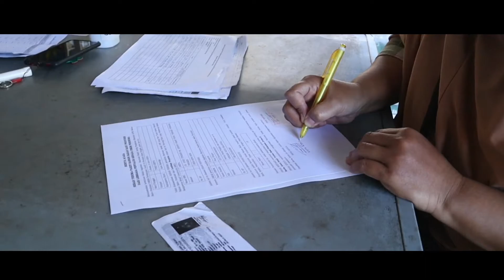BANTUAN SOSIAL UMKM SALATIGA DARI PEMPROV JATENG GANJAR PRANOWO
Di videoku kali ini.. aku mau share ke kalian proses penyaluran BANTUAN SOSIAL UMKM SALATIGA dari Pemerintah Provinsi Jawa Tengah melalui Dinas Koperasi Salatiga dengan dibantu oleh TOKO SRC ERITA yang ditunjuk sebagai penyalur bantuan..

Saya pribadi sangat senang dan bangga dipercaya sebagai penyalur bantuan kepada UMKM yang ada di Salatiga..
Semoga bantuan berupa bahan bahan ini dapat berguna bagi UMKM sehingga mereka menjadi lebih semangat walaupun dalam pandemi ini..

Terima kasih Bapak Ganjar Pranowo atas bantuannya..
Semoga sukses dan sehat selalu..

You are free to use this song in any of your YouTube videos, but you MUST include the following in your video description (Copy & Paste):

末末末末末末末末末末末末末末末

Track Info:

Title: We've Got Time by LiQWYD